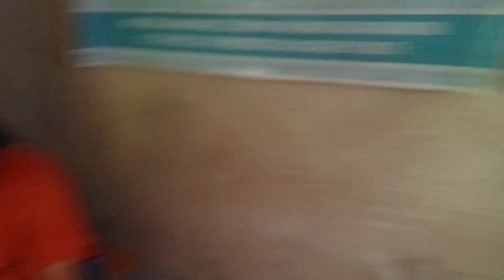BIRTHDAY CELEBRATION OF MY PAMANGKIN DODONG NAT2X.